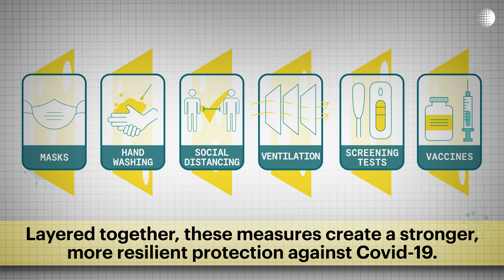Layers of Protection Against Covid-19 | The “Swiss Cheese” Model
Testing provides a critical layer of protection, and when combined with masks, distancing & hygiene it can help us safely reopen in-person learning.